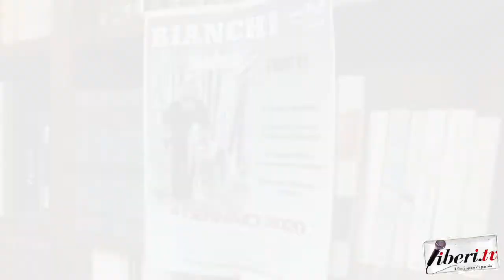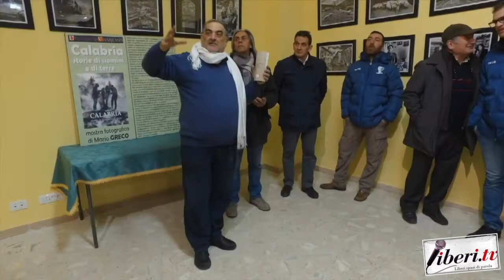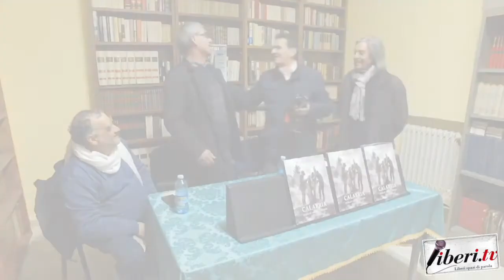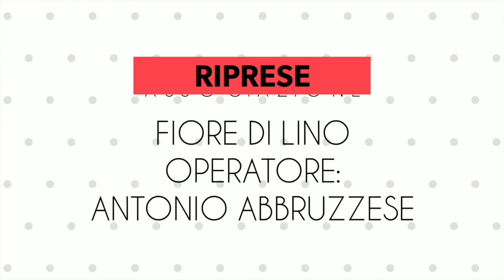Intervista a Mario Greco - In Bianco & Nero - Mostra Fotografica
Intervista a Mario Greco - In Bianco e Nero
Mostra fotografica e presentazione del volume "Calabria: storie di uomini e terre" Bianchi (Cs) 4 gennaio 2020
A cura di Antonio Abbruzzese - Associazione Fiori di Lino